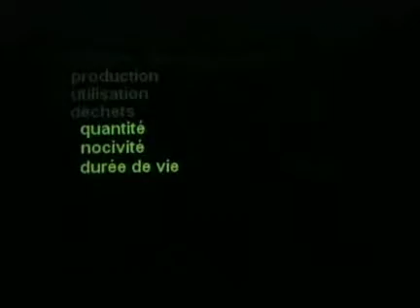Nucléaire pollution durable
Film primé au festival du film court "Sortir du nucléaire"

Le nucléaire, une énergie propre ? A cette question, on peut répondre en quelques mots.

Nicolas Colombet
2008, Clip textuel, 55s.